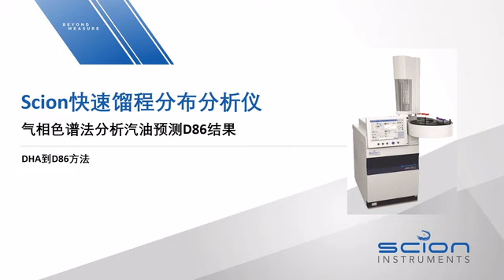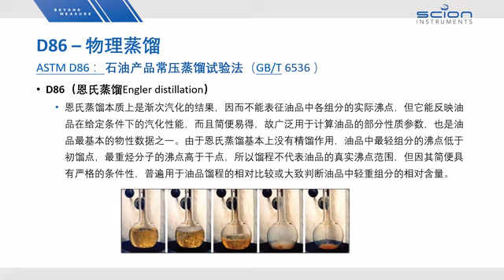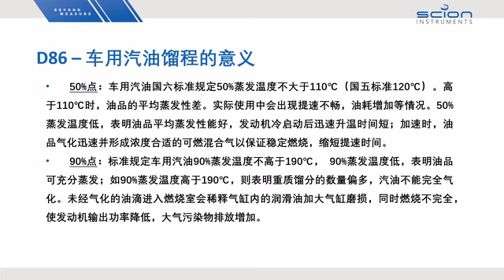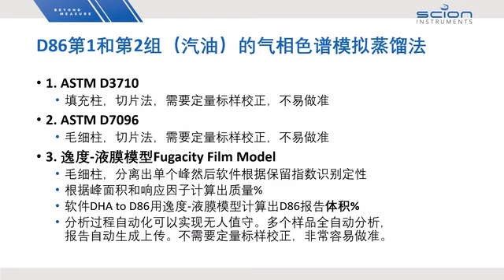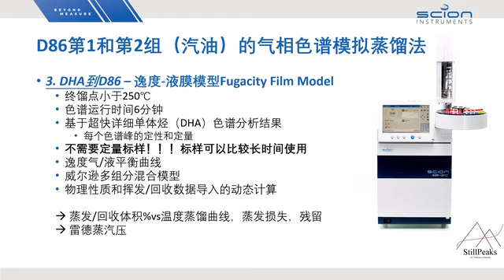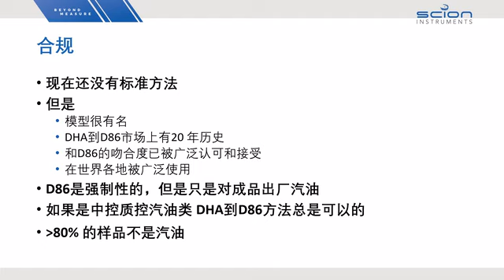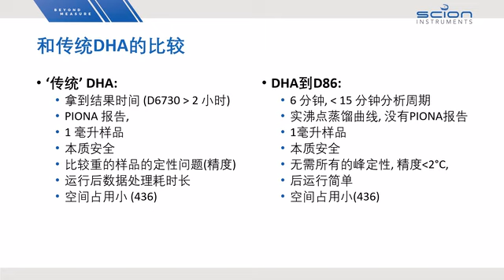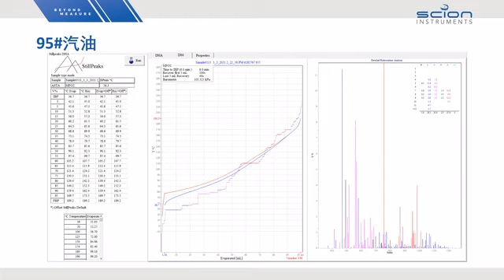赛里安气相色谱法快速预报汽油馏程D86过程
Rapid Prediction of Gasoline Distillation Range D86 Process by Celian Gas Chromatography